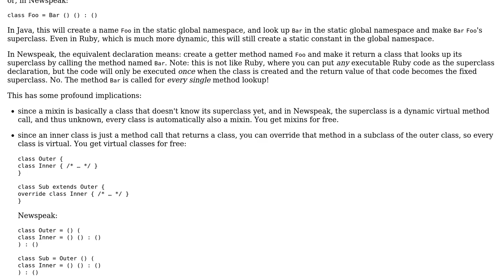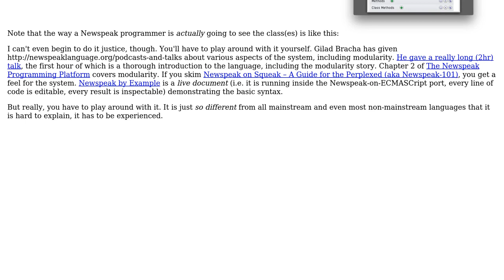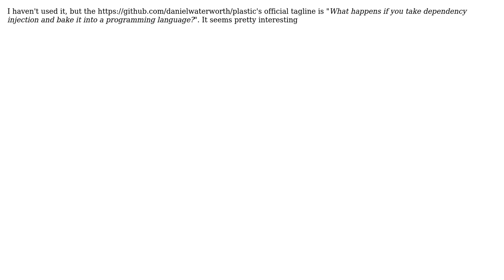Does there exist a programming language specifically designed for dependency injection?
Software Engineering: Does there exist a programming language specifically designed for dependency injection?

With thanks & praise to God, and with thanks to the many people who have made this project possible! | Content (except music & images) licensed under CC BY-SA | Music | Images & others | With thanks to user Winston Ewert user Jules user Jorg W Mittag user candied_orange user B1CL0PS and the Stack Exchange Network Trademarks are property of their respective owners. You are responsible for your own actions.